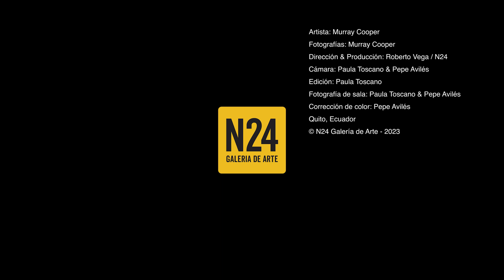Voces Silvestres | Murray Cooper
A través del lente de Murray Cooper, invitamos a un viaje deslumbrante por las formas y colores de la inigualable diversidad del Ecuador.
En cada imagen percibimos una voz, un grito o un susurro: desde el imponente cóndor secando sus alas gigantescas, pasando por un arco iris de plumas o lo surreal de unas gotas de agua en una hoja, hasta un diminuto insecto; el poder de lo visual supera cualquier palabra. Cooper nos trae esta colección única de imágenes de más de 25 años de trabajo como una motivación visual que busca despertar la escucha y, probablemente, motivar un cambio.

Murray Cooper
Ha trabajado en la conservación y documentación fotográfica de la extraordinaria diversidad de los bosques neotropicales desde 1998, siendo sus especialidades las aves y la microfotografía. Mantiene una de las colecciones profesionales más importantes de fotografías de aves neotropicales; varias de ellas siendo las primeras tomas de aves muy raras y en peligro de extinción. Su objetivo con su fotografía es usar sus imágenes de manera local con difusión masiva, para promover la conciencia de la conservación de la extraordinaria diversidad del Ecuador dentro de su propia gente, como en ONGs locales, con reportajes en periódicos y revistas nacionales, libros fotográficos, presentaciones en comunidades rurales y exhibiciones en formato grande enfocado a un público masivo. También ha publicado sus fotografías en varias revistas internacionales, incluyendo National Geographic, Time Magazine, BBC Wildlife Magazine, Natural History Magazine, Audubon Magazine, Neotropical Birding y Birding África, entre otros. Además, ha publicado varios libros de fotografía, los más notables de ellos: Aves de Colombia, Colibríes de Colombia, Aleteo – Aves de los Andes Tropicales, Guía de los Colibríes de Ecuador, Guia de las Aves de Ecuador, Plumas – Aves en Ecuador. Sus imágenes son representadas por la afamada agencia fotográfica Minden Pictures y las agencias Getty Images y Corbis.

Nació en Sudáfrica, pero está radicado en Ecuador desde 1991. Los primeros 11 años trabajó en la conservación de los bosques del Chocó, donde ayudó fundar la Reserva Los Cedros de 6400 hectáreas. Desde 2002 está dedicado enteramente a la fotografía de aves y del mágico micromundo de Sudamérica. Vivía en una finca cafetera en el bosque nublado del noroccidente – donde se producían algunos de los mejores cafés del mundo. En 2019 vendió la finca y actualmente vive en Archidona-Tena, en el piedemonte Amazónico.